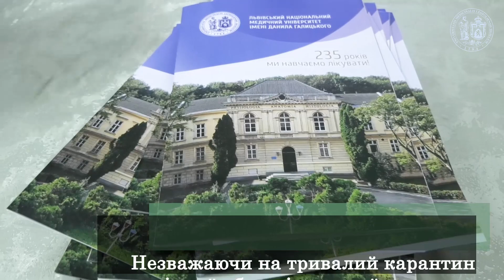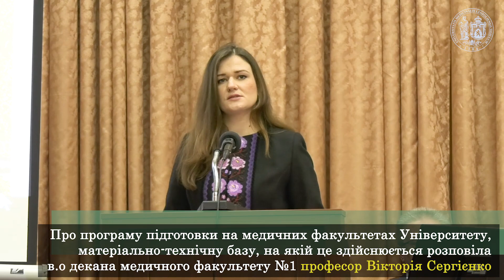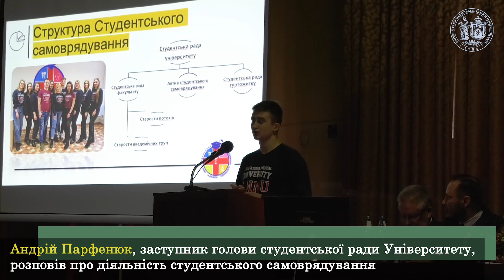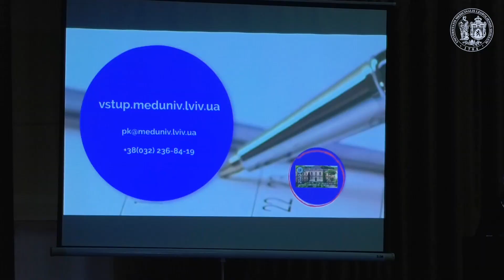ЛНМУ. День відкритих дверей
Традиційний День відкритих дверей  відбувся у Львівському національному медичному університеті імені Данила Галицького

Незважаючи на тривалий карантин у школах міста й області,  актовий зал теоретичного корпусу заледве зміг вмістити всіх охочих

Зацікавленість виявили не лише випускники шкіл Львова та області, чимало майбутніх вступників приїхало з різних регіонів України

У своєму вітальному слові ректор Університету, академік НАМН України, професор Борис Зіменковський ознайомив присутніх зі славною історією найстаршого медичного навчального закладу в Україні та його сучасними лідерськими позиціями у рейтингах закладів вищої освіти

Про програму підготовки на медичних факультетах Університету, матеріально-технічну базу, на якій це здійснюється розповіла в.о декана медичного факультету №1професор Вікторія Сергієнко

Особливостями  опанування професії стоматолога поділився  декан факультету професор Роман Огоновський. Він розповів про можливості, які для цього мають студенти ЛНМУ ім. Данила Галицького – поєднання навчання із практичними заняттями в Стоматологічному медичному центрі Університету.

Мало хто знає, що саме фармацевти створили таку звичну тепер кока-колу чи дитячу молочну суміш. Цими  та іншими секретами професії поділився декан фармацевтичного факультету доцент Данило Камінський

Як і кого готує медичний коледж  при ЛНМУ ім.Данила Галицького розповів директор  Павло Кузьмінський.

Новим у цьогорічному Дні відкритих дверей стала участь сьогоднішніх студентів

Андрій Парфенюк , заступник голови студентської ради Університету, розповів про діяльність студентського самоврядування

П’ятикурсниця фармацевтичного факультету Юлія Шинкаль поділилася власним досвідом, як знання можна конвертувати у доходи: після перемоги на студентській олімпіаді разом із однокурсницею отримала стипендію від мережі аптек DS

Традиційну зацікавленість залу викликала інформація відповідального секретаря приймальної комісії ЛНМУ ім. Данила Галицького доцента Романа Фафули про цьогорічні Правила прийому на навчання

Під час зустрічі присутні мали змогу поставити питання керівникам Університету та факультетів

Майбутні вступники ознайомилися із роботою кафедр та інших навчальних підрозділів Університету, відвідали музеї, ботанічний сад